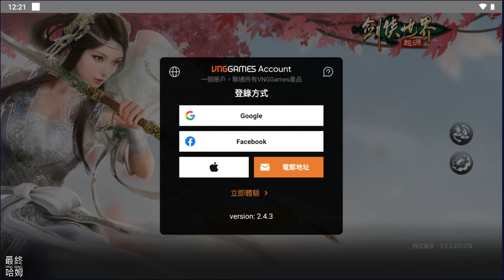《劍俠世界：起源》 4月23日 雙平台、 PC 版正式公測 復刻劍俠 IP 經典畫面和玩法 MMORPG | 遊戲代言人：陳小春、徐少強 | 十大門派 五行相剋 宋金戰場 幫會團戰 百人混戰 稱霸劍俠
劍俠IP 18年經典傳承，《劍俠世界：起源》，你武俠遊戲的起源！復刻劍俠IP經典畫面和玩法，還原網遊時代的特色設定，比如五行相剋、宋金戰場、幫會團戰。加入少林、天王、武當、翠煙等十大門派，幫會兄弟集結，爭奪野外首領和領土城戰。回憶當年武俠夢，劍俠世界：起源，帶你重回熱血沸騰的江湖！

——劍俠IP，經典傳承之作——
劍俠原班人馬打造，復刻劍俠情緣系列經典玩法。重回雲中鎮、鳳翔府、襄陽等場景，和知名角色龍五、白秋琳、獨孤劍再闖江湖。

——10大門派，五行相剋——
少林、天王、武當、丐幫、唐門等十大門派，復刻網遊設定和技能。金、木、水、火、土，五行相剋，操縱技能和走位，體驗經典的戰鬥設計。

——百人混戰，稱霸劍俠——
還原宋金戰場、野外首領、白虎堂等劍俠情緣系列的經典玩法，再現逍遙谷經典副本，獨孤劍等首領邀你挑戰。幫會兄弟們集結，在領土戰搶奪龍柱，續寫江湖傳說。

——野外露營，隨機掉寶——
組隊搶占野外掛機點，擊殺精英怪點燃戰火。開啟十倍修煉，不僅可以獲取大量經驗，還將隨機掉落各種稀有道具，裝備不綁定。

——五行神裝，自由交易——
五行裝備百變搭配，打造你的專屬神裝！實現真正的自由交易，倘佯無限制的武俠世界，直接交易、拍賣或版攤販售，任你選擇！